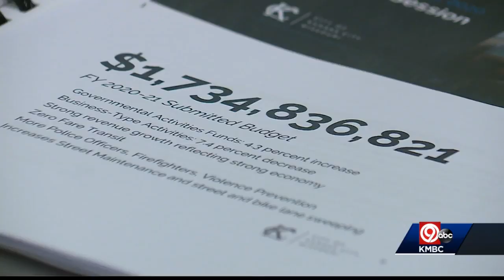Mayor's idea for pothole czar hits rough road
Kansas City Mayor Quinton Lucas' plan for a pothole czar is meeting some resistance. It came out during the first day of budget talks at City Hall.